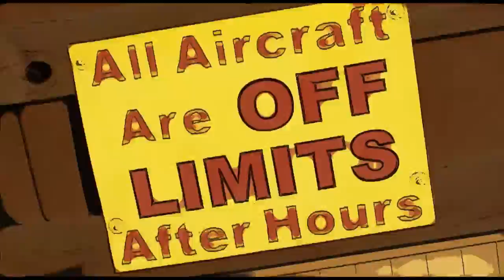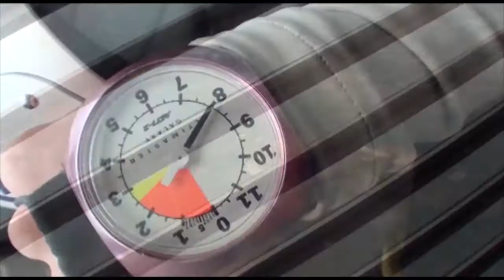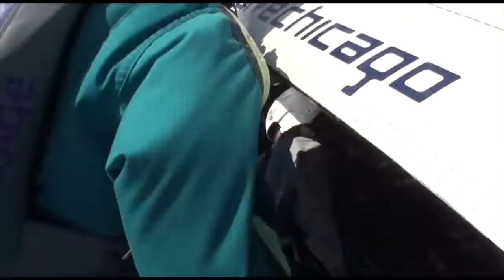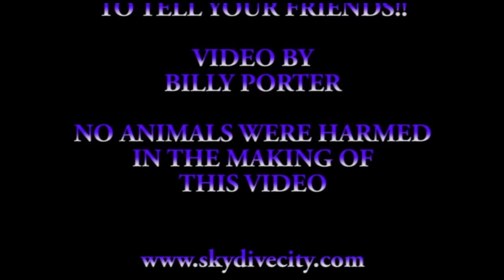Mason Roghair 3 17 16